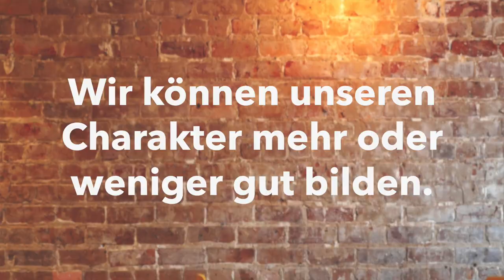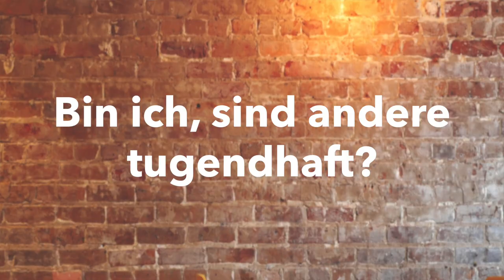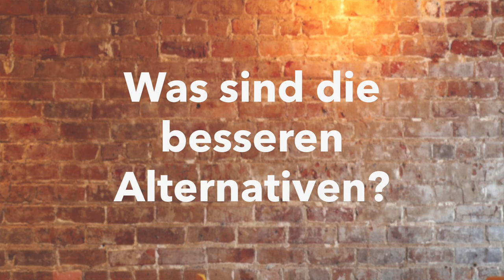Aristoteles' Ethik (Abi)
Aristoteles darüber, was wir für eine Art von Mensch sein sollen: Menschen, die ihre Gefühle und Leidenschaften vernünftig gebildet und damit einen guten Charakter haben. Stichworte: Tugendethik, Nikomachische Ethik, Charakter, Mesoteslehre, Tapferkeit, Eudaimonia, Glück (Abiturwissen).